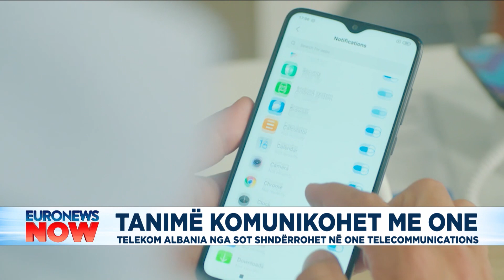Tanimë komunikohet me ONE, Telekom Albania nga sot shndërrohet në One Telecommunications